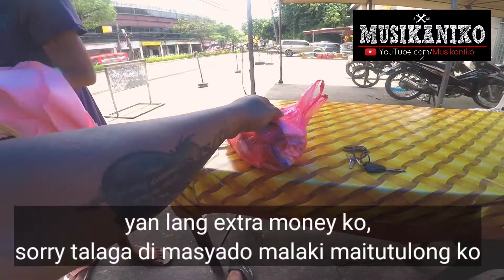Konting tulong kay Nanay.